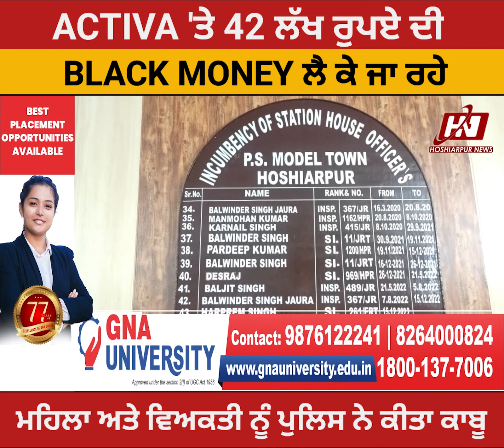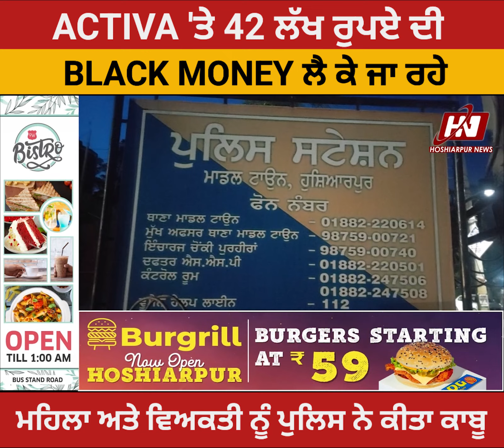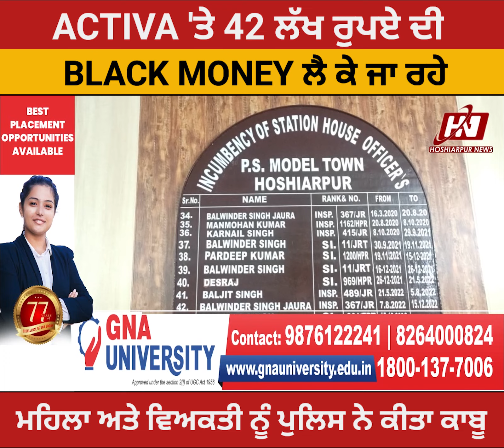ਹੁਸ਼ਿਆਰਪੁਰ ਸ਼ਹਿਰ 'ਚ 42 ਲੱਖ ਦੀ ਬਲੈਕ ਮਨੀ ਲੈ ਕੇ ਘੁੰਮ ਰਹੀ ਮਹਿਲਾ ਤੇ ਵਿਅਕਤੀ ਨੂੰ ਪੁਲਿਸ ਨੇ ਕੀਤਾ ਕਾਬੂ